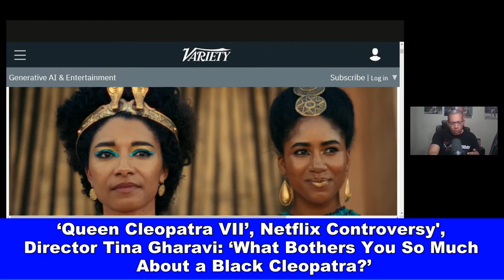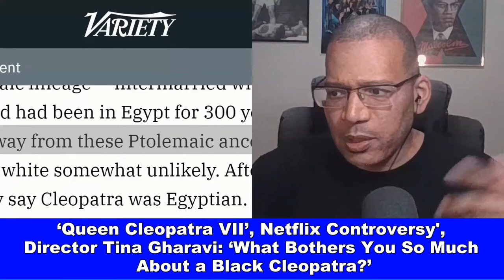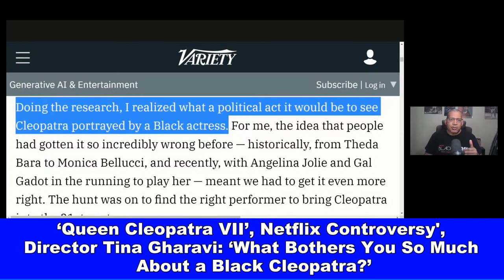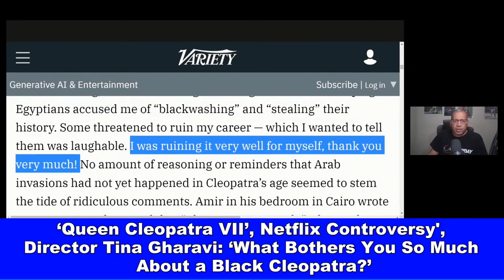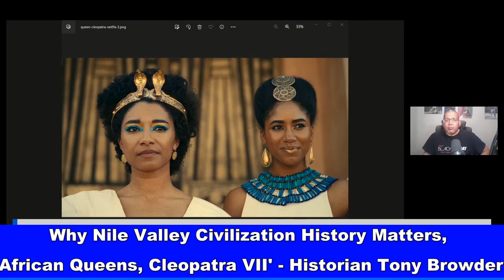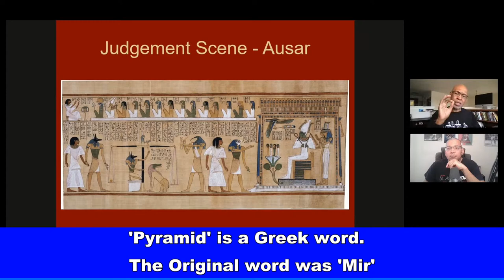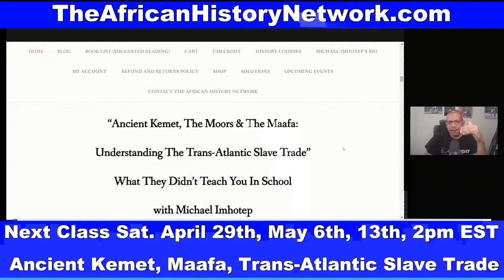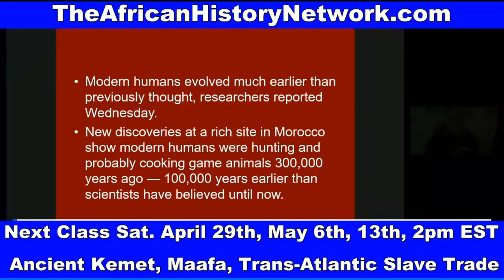‘Queen Cleopatra’, Netflix Controversy, Director Speaks Out, Chevalier, The Black Mozart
‘Queen Cleopatra’, Netflix Controversy; Director asks ‘What bothers you so much about a Black Cleopatra?’; ‘Chevailer’, the new movie tells the story of Joseph Bologne, ‘The Black Mozart’, classic Runoko Rashidi interview; Spanking children is a holdover from Slavery & wasn't traditionally practiced in West Africa - TheAHNShow with Michael Imhotep 4-23-23

REGISTER NOW: Next Class, Sat. 5-6-23, 2pm EST, ‘Ancient Kemet (Egypt), The Moors & The Maafa: Understanding The Trans-Atlantic Slave Trade’? (LIVE 12 Week Online Course) with Michael Imhotep host of The African History Network Show. Discounted Registration $60; ALL LIVE SESSIONS WILL BE RECORDED SO YOU CAN WATCH AT ANY TIME! WATCH CONTENT ON DEMAND!

REGISTER HERE: Next Class Sun. 4-30-23, 2:00pm EST, 'Black Resistance: Haitian Revolution, US Civil War, Civil Rights Movement, Black Power 1800 – 1968', 12 Wk Online